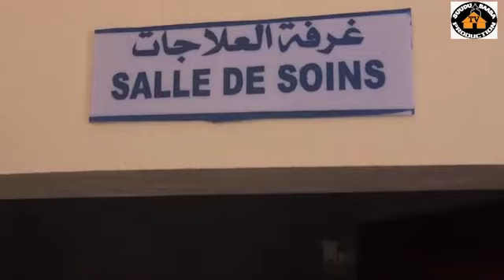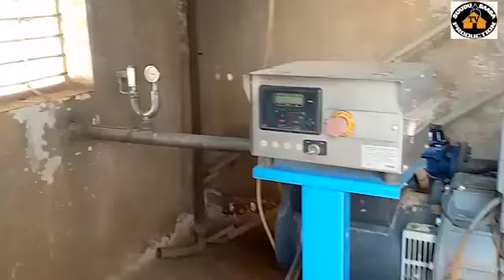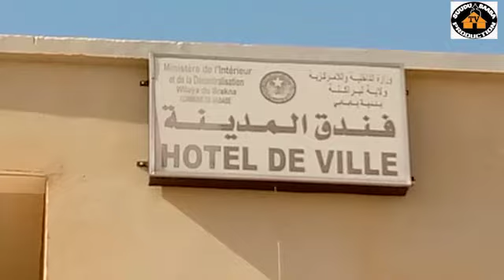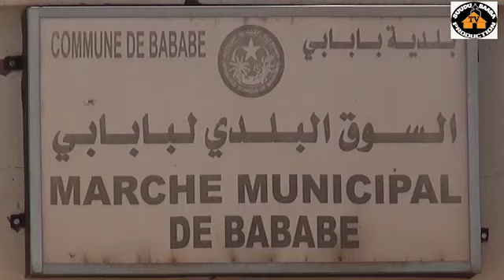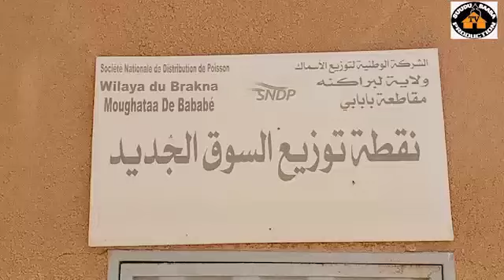Emission de Mr Abdoulaye Mamadou BA Maire de BABABE